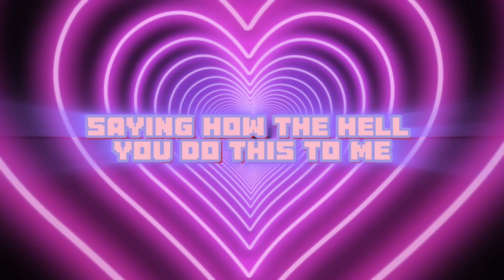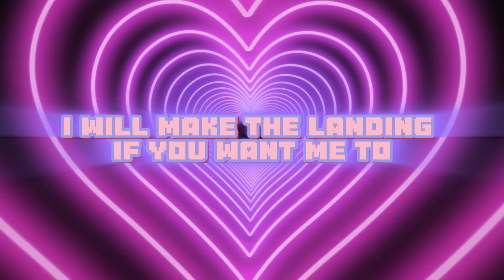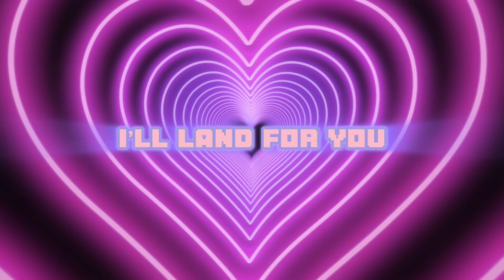The Landing (Lyric Video) - K.UTIE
The Landing

Written and Performed by K.UTIE
Produced by Bluff Gawd
Engineered by Jeremy Ryan
Mixed and Mastered by Paul Lapinski
Lyric Video by K.UTIE